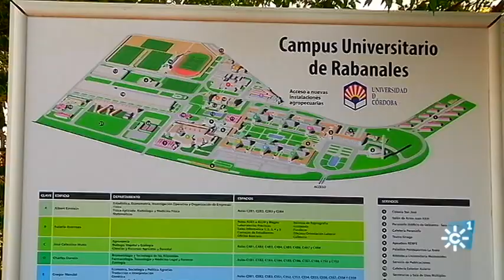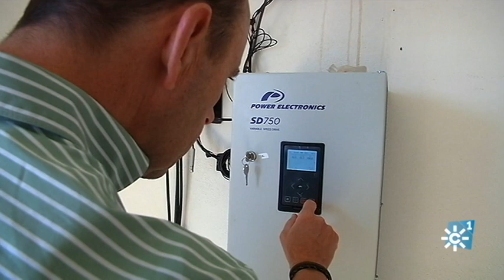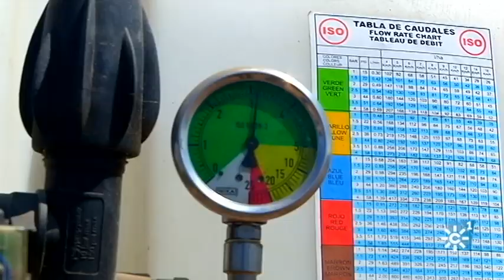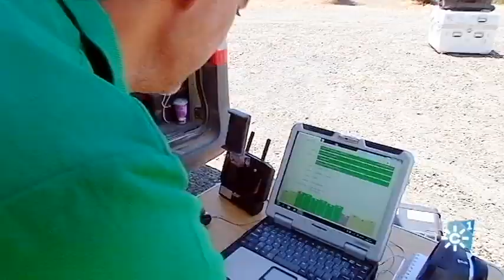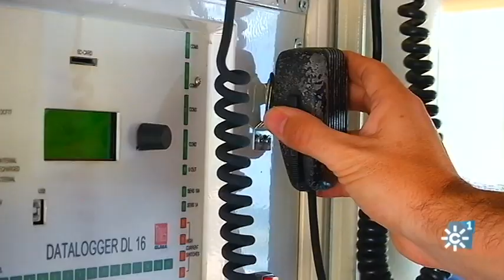Agricultura sostenible en la Escuela de Ingenieros Agrónomos y de Montes de Córdoba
La agricultura ha avanzado en las últimas décadas. Las formas de cultivar son más respetuosas con el medio ambiente. Basten tres ejemplos: se abre paso la agricultura de conservación que limita la erosión del terreno en un 90 por ciento, se ha reducido el gasto de agua para riego y los pesticidas son menos agresivos con la naturaleza.
Muchos de esos avances no hubieran sido posibles sin las nuevas tecnologías. La Escuela de Ingenieros Agrónomos y de Montes, en Córdoba, está a la vanguardia de la revolución digital. Aquí enseñan y aplican técnicas innovadoras.
La escuela dispone de una finca experimental de 185 hectáreas, donde los profesores realizan sus investigaciones y los alumnos aprenden de forma práctica sobre los cultivos. Además tiene un centro agropecuario, ganadero y esto no se da en ninguna universidad de España
El cambio climático es el desafío para la agricultura del futuro que se tiene que adaptar a temperaturas más altas y lluvias reducidas. El departamento de ingeniería hidráulica ha sido reconocido como unidad de excelencia lo que lo sitúa entre los mejores centros mundiales en la especialidad de riego y tratamiento de agua.
Intervienen: Jesús Gil (Catedrático de Ingeniería Agroforestal), Rosa Gallardo (Directora Escuela Agrónomos y Montes), Concha Muñoz (Profesora de Agronomía), Isabel Trujillo (Profesora de Producción Vegetal), Emilio Camacho (Catedrático de Ingeniería Hidráulica), Francisco Javier Mesas (Profesor de Ingeniería Gráfica y Geométrica),
Redacción: Ángela Blanco
Realización: Salva Paneque
Imagen: Ángel Casado
Montaje: Roberto Cortés

Programa Espacio Protegido 206. Emisión 22 de octubre de 2022. Canal Sur Televisión
Canal Sur TV a la carta:

Coeditoras de “Tierra y Mar” & “Espacio Protegido”: Esther Lazo y Mª José Gómez-Biedma
Realizador: Manuel Calvo
Producción: Inmaculada Villalba
Documentación: Remedios Domínguez

22/10/2022